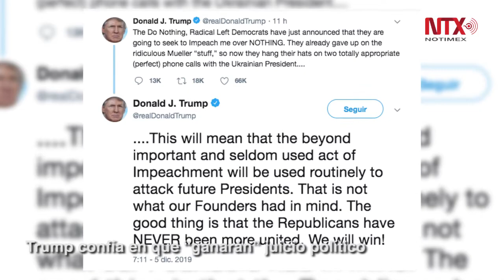Corte Informativo 06-12-19